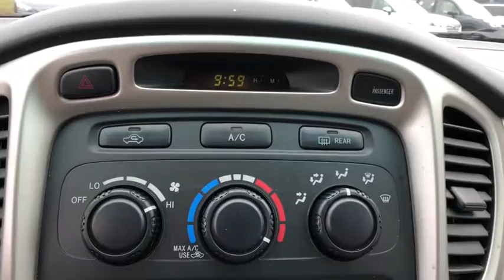2005 Toyota Highlander Danbury, Brookfield, Ridgefield, New Milford, New Fairfield, CT 70540A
Green Used 2005 Toyota Highlander available in Danbury, Connecticut at Colonial Subaru. Servicing the Brookfield, Ridgefield, New Milford, New Fairfield, CT area.

Colonial Subaru
89 Newtown Rd

CARFAX One-Owner. Clean CARFAX. Green 2005 Toyota Highlander V6 AWD 5-Speed Automatic with Overdrive 3.3L V6 SMPI DOHC SUPER CLEAN, STUNNING CONDITION!, AWD, DEALER MAINTAINED, 3.3L V6 SMPI DOHC, AWD./br/brRecent Arrival!/br/br/brOur customers tell us our Pre-Owned Vehicles are nicest, cleanest, best deals around! Stop in and see for yourself! Experience the Colonial Difference! You will be glad you did! Price excludes taxes, fees, and dealer conveyance fee of $499. See dealer for details.